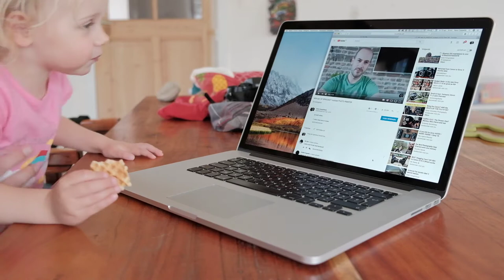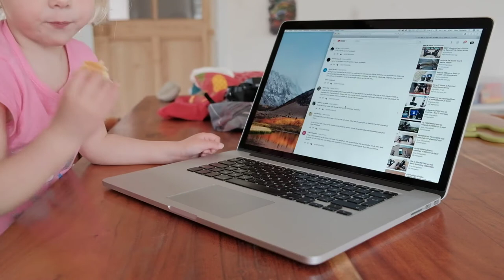PROFICIAT aan de winnaar van de hp sprocket photo printer